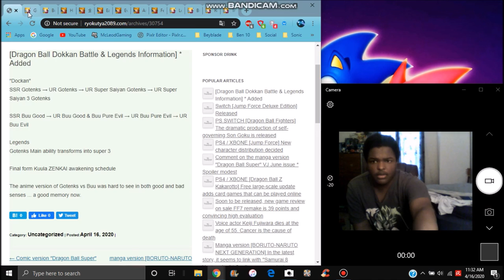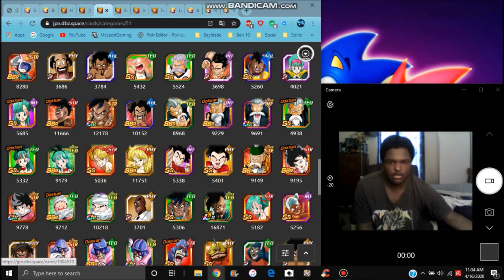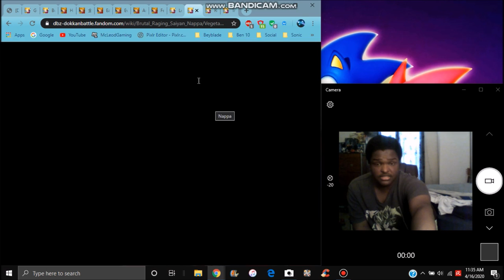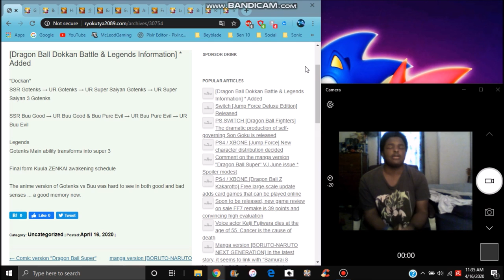WOW SO WEIRD VJUMP LEAKS A NEW GOTENKS & SUPER BUU FOR GOLDEN WEEK & MORE DBZ Dokkan Battle